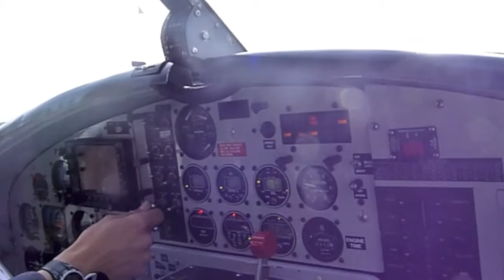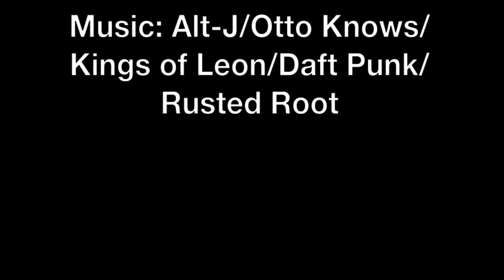Alaska Expedition 2012 - Livingstone/Ripley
In the summer of 2012, Tom Livingstone and Tom Ripley flew out to Alaska, North America, to attempt a new route on the Father and Son Wall of Denali. They are both students at Bangor University, North Wales, and are now in their 3rd and final year of studies.

Denali, more commonly known as Mt. McKinley, is the highest mountain in North America. Unfortunately the pair did not attempt their objective, the new route, for a number of reasons.

They did, however, make perhaps the youngest British ascent of the Cassin Ridge, a huge 8000 ft (nearly 3000 m) route on the South face of Denali.

The pair spent 5 weeks in the mountains. They made acclimatisation climbs in the mountains above the Kahiltna Glacier, before warm temperatures forced them to move higher up the mountain. They spent 4 days getting to 14000 ft camp on Denali.

Tom and Tom are indebted to the following organisations; without their support the expedition would not have taken place.

Financial Support from: BMC , Mount Everest Foundation and Welsh Sports Association.

Equipment was supplied by: Anatom, Cotswold Outdoor, First Ascent and Mountain Equipment.

bangor.ac.uk/news/full.php.en?nid=10023&tnid=0

You can also read more about their adventures on their blogs:
tomlivingstone.co.uk
tomripleyclimbing.blogspot.co.uk